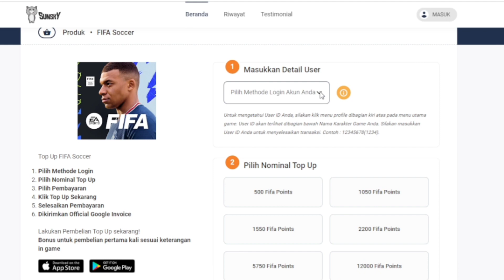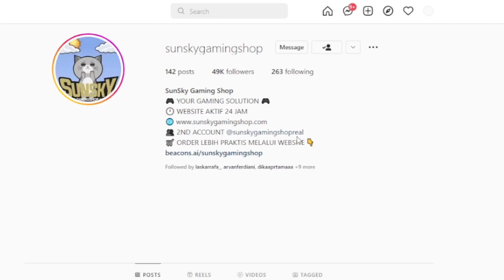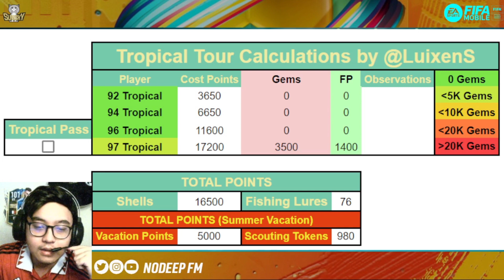Kalkulasi Tropical Tour, Pemain F2P & Cara Main Event Tropical Tour| FIFA Mobile Indonesia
Cara mendapatkan pemain di Event Tropical Tour

TopUp FIFA Mobile ➤ SunSkyGamingShop
(Starpass Premium, FIFA Points, dll)